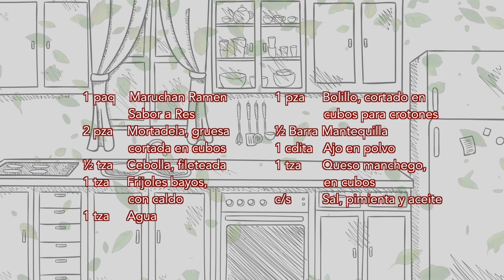Mortadela a la Maruchan Ramen